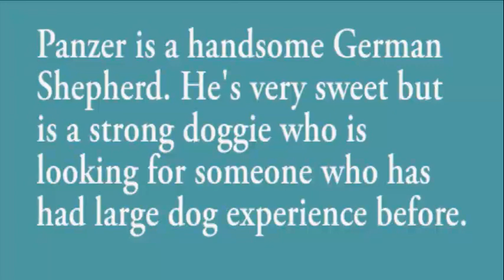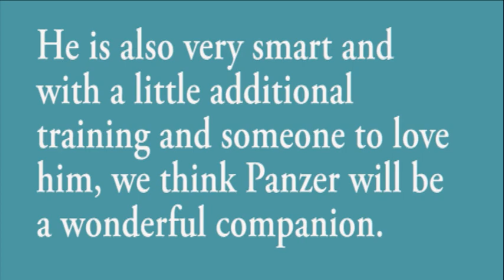Panzer is a 5-year-old German Shepherd with a playful side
Panzer is a 5 year old black and tan German Shepherd mix! He was found wandering on the streets looking for something good to eat and to find someone to take care of him. So now he is here looking for his new forever home. He would love long walks in the park or play time in the yard. With ears that point to the sky, he is a bright young man that would do best with a active family with older kids!

All the animals available for adoption at the Humane Society of Huron Valley (HSHV) are spayed/neutered, up-to-date on their vaccinations and have a microchip I.D. which is included in their low adoption fee. HSHV is open daily for adoptions, please check our website for our hours! If you can't adopt but want to help the homeless animals please to learn more.